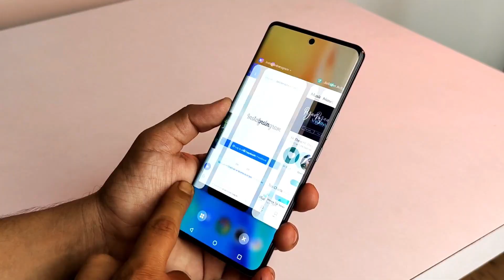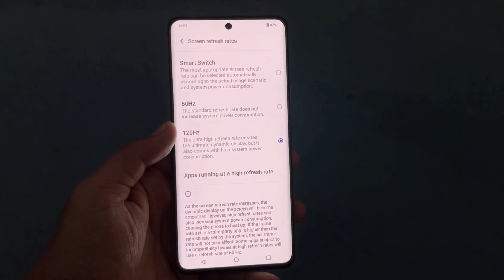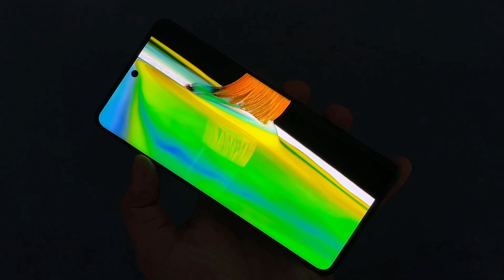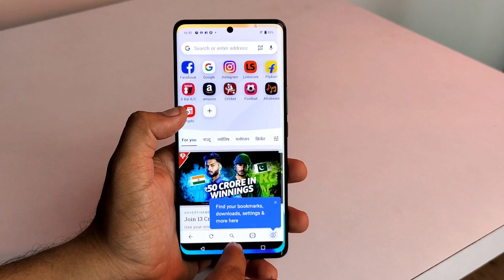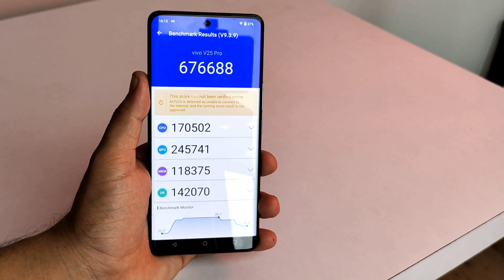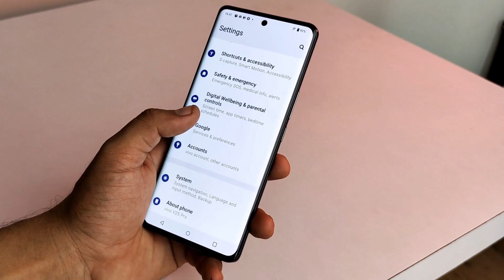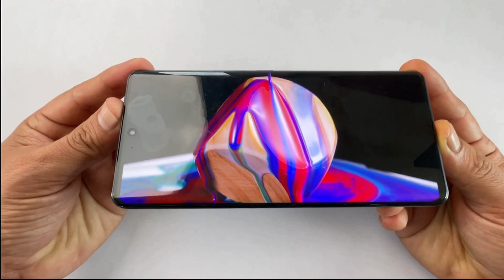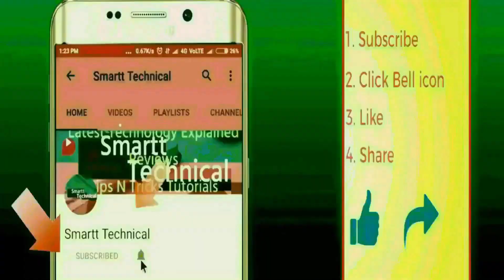Vivo V25 Pro @ ₹7,000* OFF On Flipkart Diwali Sale | UNBEATABLE DEAL 🔥 FLAGSHIP KILLER🔥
Doston, Vivo launched their new smartphone Vivo V25 Pro in India. ( Vivo V25 Pro Unboxing @ ₹7,000* Off on Diwal sale | CURVED AMOLED Display Smartphone 😍 DM 1300 🔥 Cheapest Flagship Phone ) In this video, we are going to checkout vivo V25 pro unboxing & first impression | india's cheapest Curved Display phone & first Mediatech Dimensity 1300 Processor smartphone ( including offers ) with all specs and features. we will talk about Vivo V25 Pro performance, Vivo V25 Pro camera, Vivo V25 Pro display, Vivo V25 Pro design & durability, Vivo V25 Pro battery & charging and vivo v25 pro first sale with discounts in India. We will also talk about vivo v25 pro sale price in India. If you want to check out Vivo V25 Pro unboxing, you will find it here. you will also get details about Vivo V25 Pro review and VIVO V25 Pro 5G hands on. i hope you will like the video.

Video Highlights
vivo v25 pro 5g under 30000
vivo v25 pro 5g offers in flipkart big diwali sale.

THIS IS all new vivo v25 pro, which packs 64MP Triple Cameras, Color Changing  Gradient Back With Fluorite AG Glass Plastic, Dimensity 1300 & More